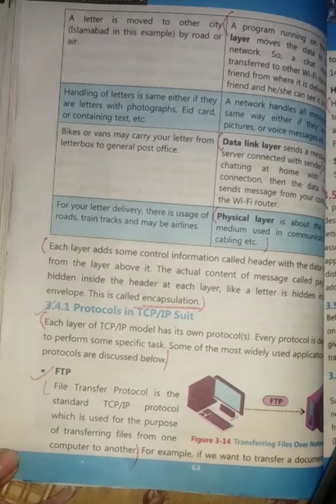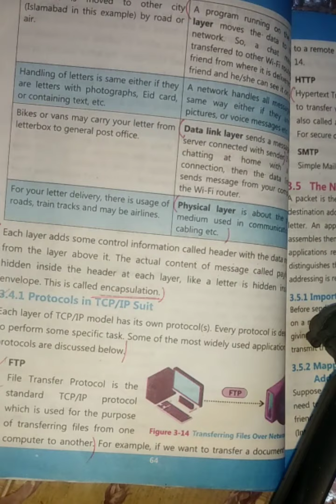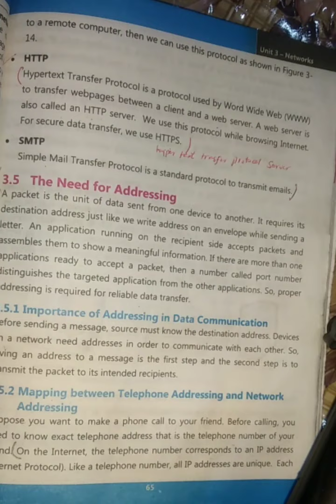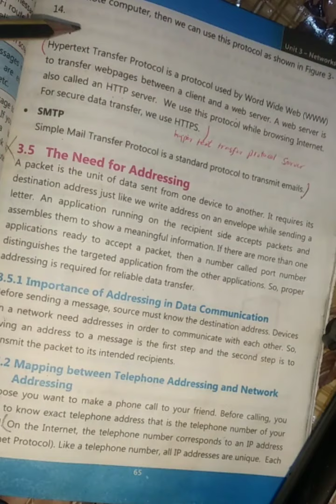IX Computer U 3 TCPIP 14th Jan,21